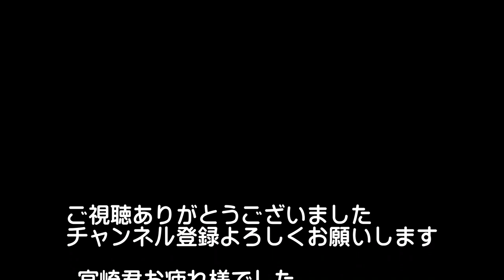「V・ファーレンの思い出」宮崎初代キャプテン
V・ファーレン長崎の初代キャプテンをやらされて、サッカーをする環境が一挙に変わった・・・マスコミ対応が一番苦手だった！